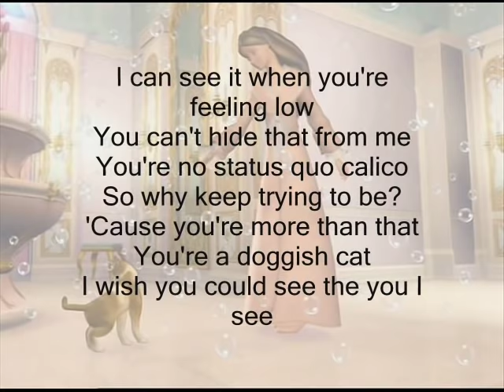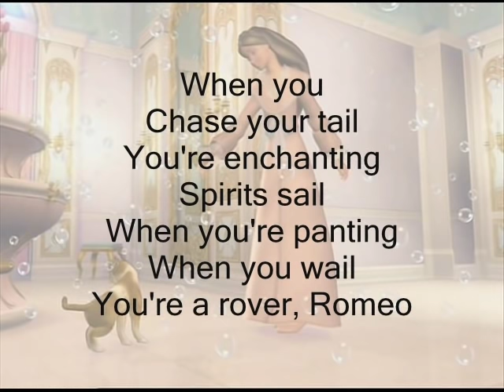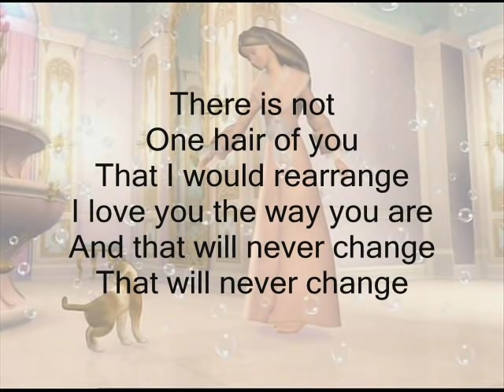Cat's Meow- Barbie as the Princess and the Pauper w/ Lyrics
Sorry for any misspelled words or wrong lyrics. I use lyric websites to make my videos, but I change any wrong lyrics that I catch.